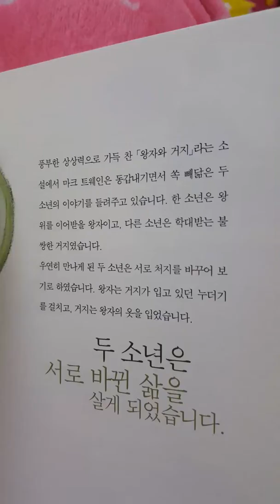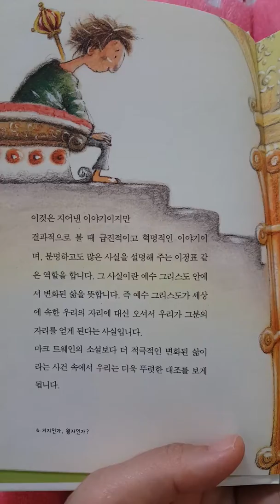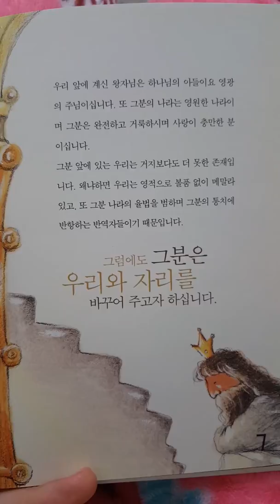A pauper or a prince ? 거지인가 왕자인가? - #1 //// korean storytelling